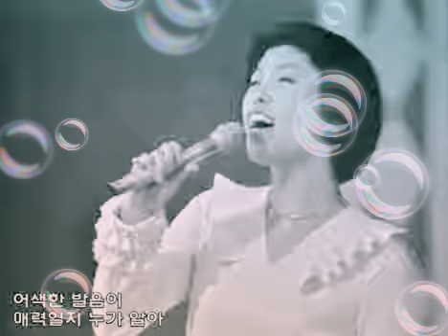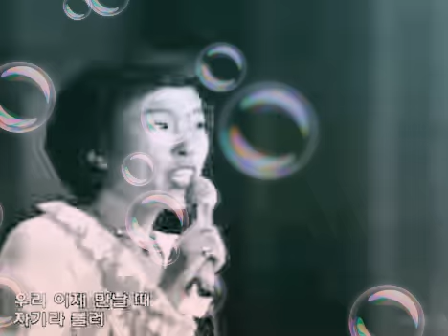김인순 - 우리 만날때